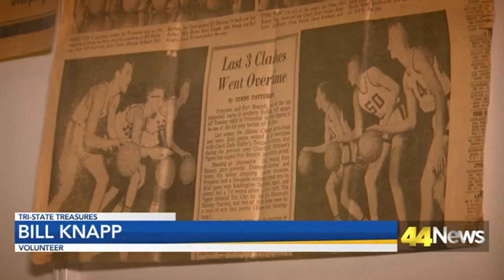Tri State Treasures: Ft. Branch Gymnasium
It’s been 45 years since the Fort Branch Twigs played their final game.

But the gym that they once called home, now lives on in a different form.

The echoes of Hoosier high school hoops can still be heard inside a Gibson County gymnasium.